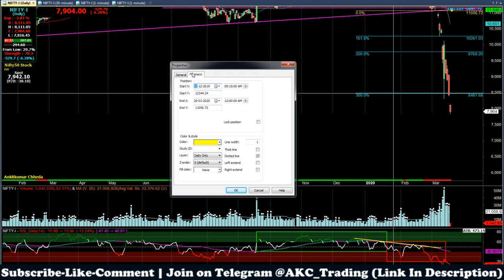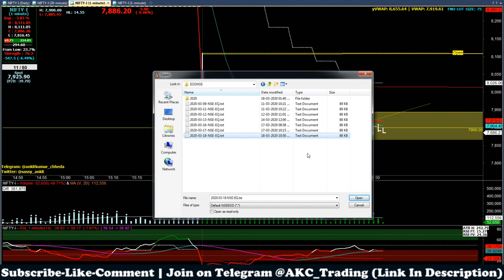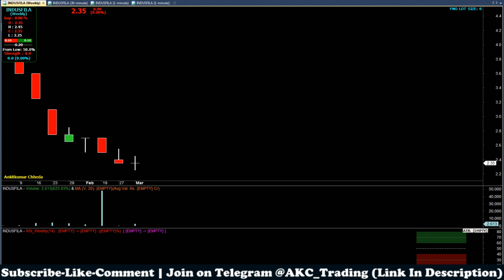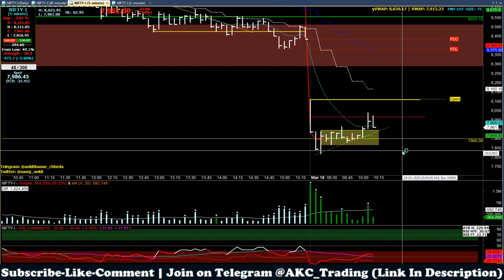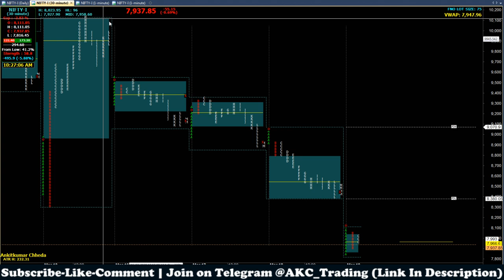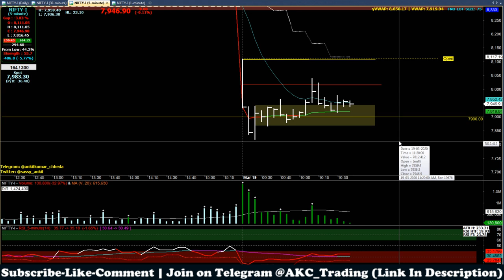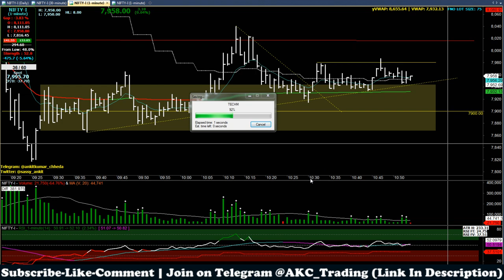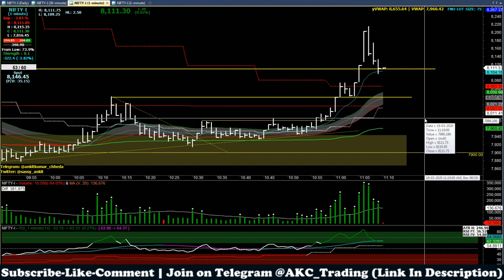NIFTY & BANKNIFTY LIVE TRADING ROOM (Thu, 19th MAR 2020)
Live Trading Room (Thu, 19th MAR 2020).

Youtube LIVE MARKET ANALYSIS CHANNEL

Consult your financial advisor before taking any real trade.